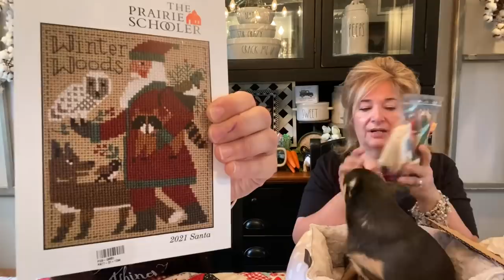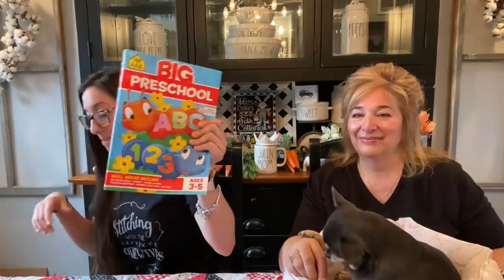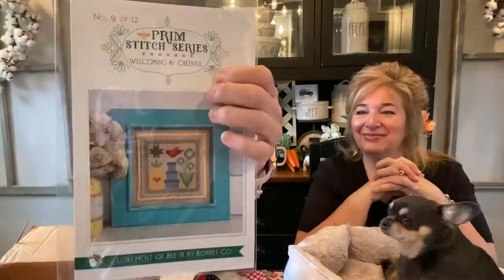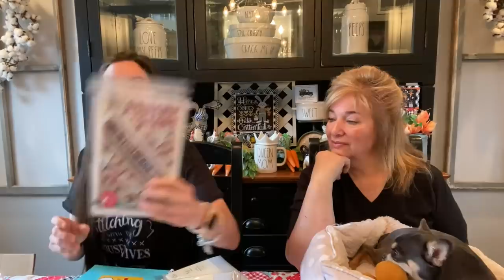Flosstube #194:Priscilla & Chelsea-The Real Housewives of Cross Stitch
Shane and Shelby at ScarletSkyDesignsTX
Juanita Stiles at Heavenly Crochet USA on Etsy.com

FINISHES:
Red, White and Blue
Land of the Free
Fourth of July

Calvin and Clyde by Stitching with the Housewives